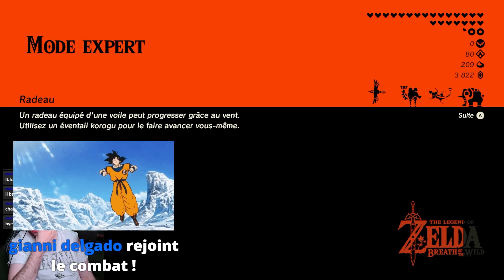Rediff 19 - The Legend Of Zelda Breath Of The Wild [Expert 100%]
Rediffusion d'un stream où l'on (re)découvre le jeu Zelda BOTW et on tente de le finir a 100% en expert !

Tu peux aussi me faire un p'tit don pour soutenir mon travail